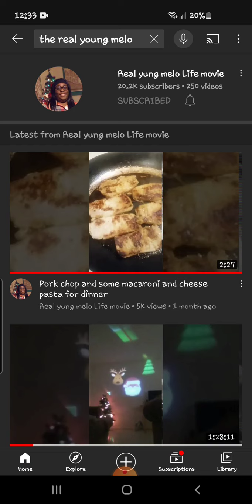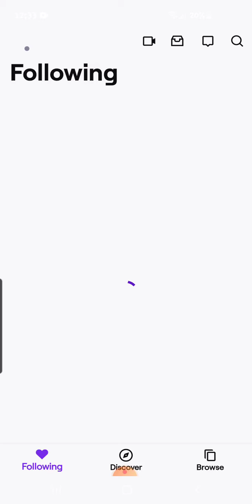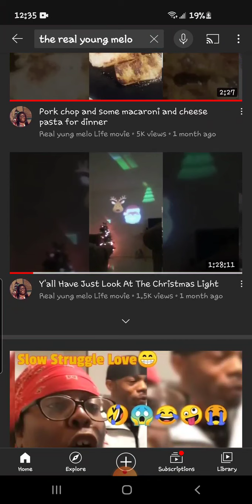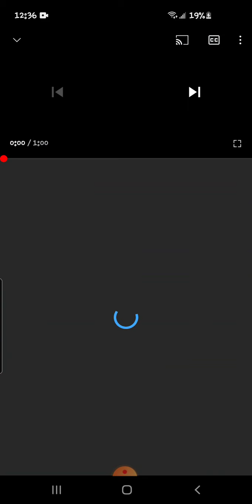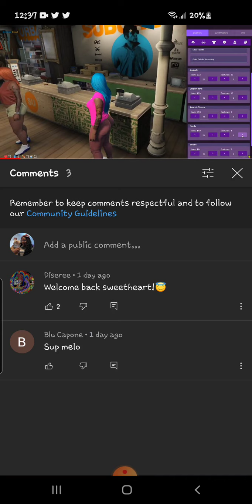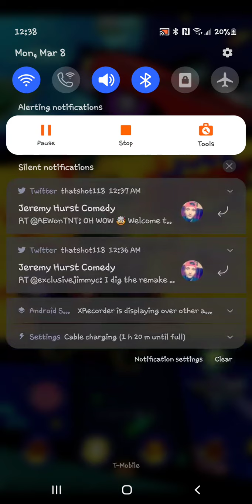Melo is Back (reupload)